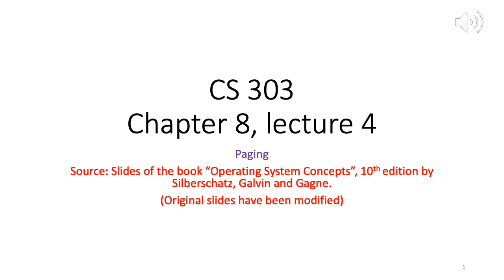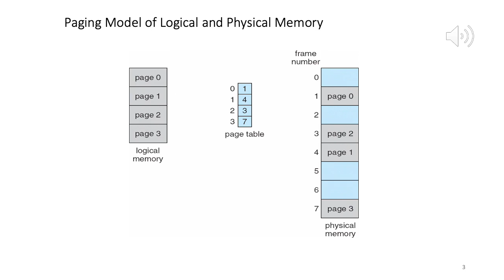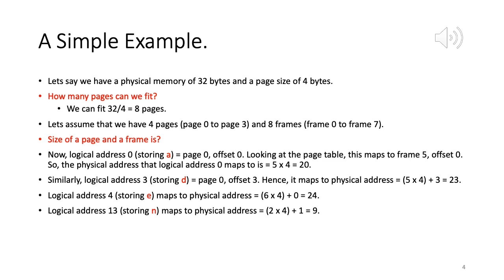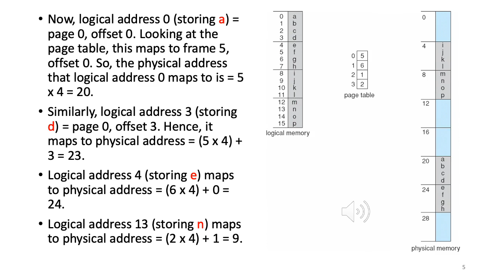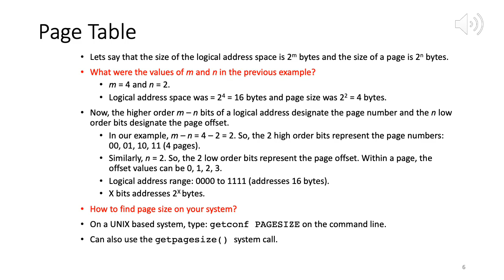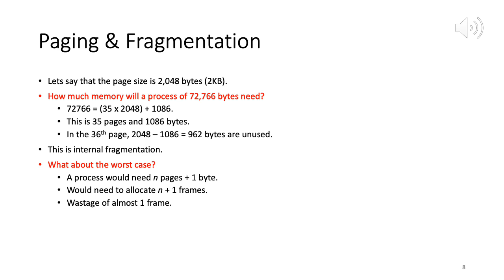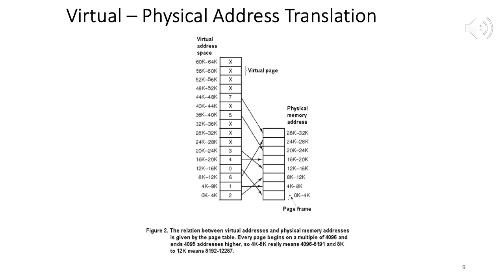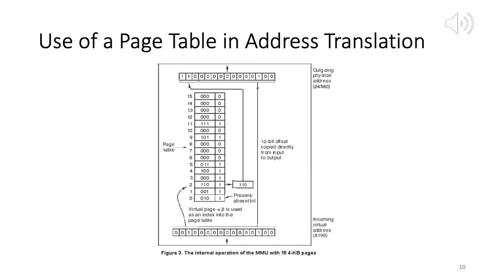CS 303 Operating Systems: Chapter 8, lecture 4 - Paging.